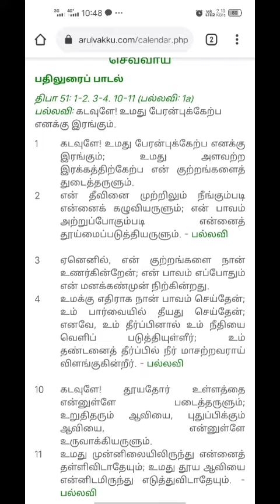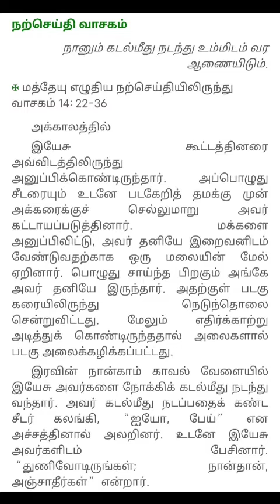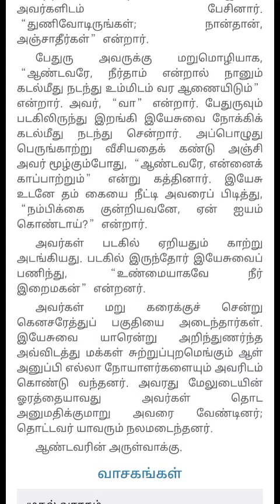இன்றைய இறை வார்த்தை | மலையேருவோம் | 03.08.2021 | St Jude's Church Elkhill Ooty